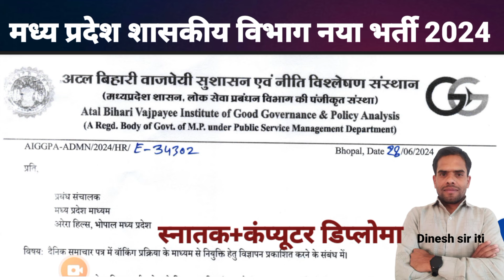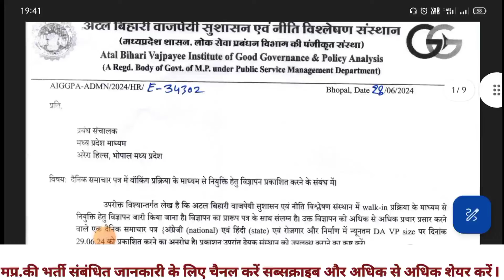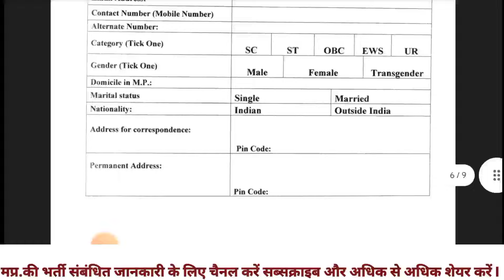मप्र. अटल बिहारी वाजपेई संसाधन एवं नीति विश्लेषण संस्थान नया भर्ती 2024| Out of Notification जारी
dinesh iti
dinesh sir